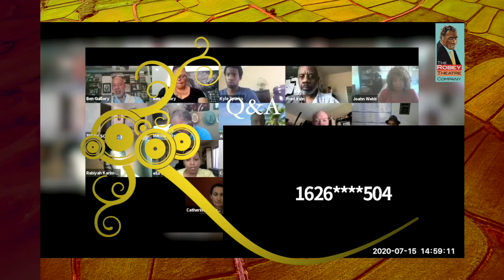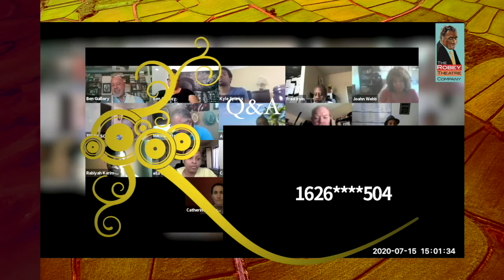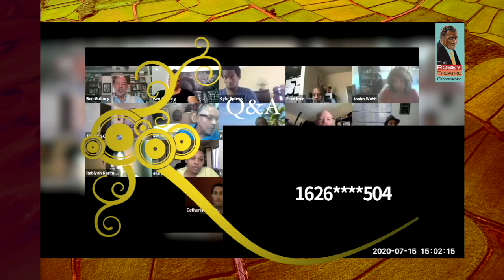Making Theatre With Ben Guillory (On Acting)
The Robey Theatre Company presents the first in a series of free virtual sessions with our Producing Artistic Director, Ben Guillory.  This session was held on July 15, 2020, and focused on the craft of acting and a discussion on various approaches to Black theatre acting.

The Robey Theatre Company is supported, in part, by The California Arts Council,
the Los Angeles County Board of Supervisors
through the office of Supervisor Mark Ridley-Thomas,
and the Los Angeles County Department of Arts and Culture.

 The Robey Theatre Company is a federally designated 501 (c) 3 Tax Exempt Organization.

  All contributions are tax-deductible as allowed by law.

 Please consult your tax professional for relevant information.